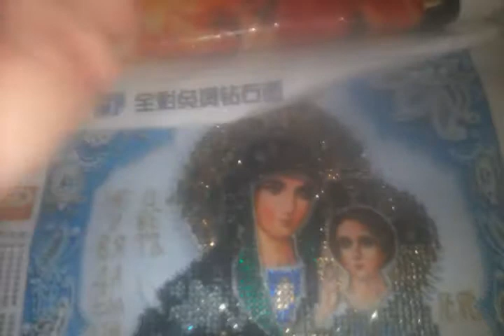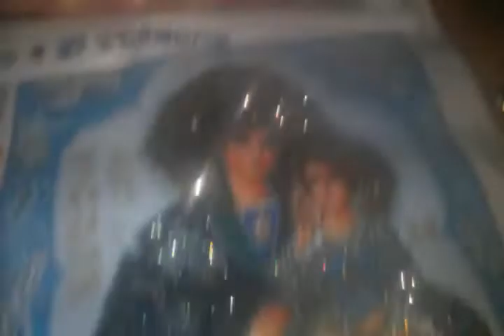До делала картину